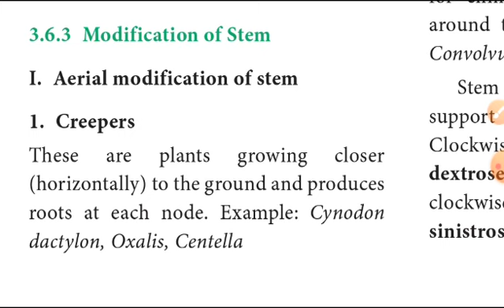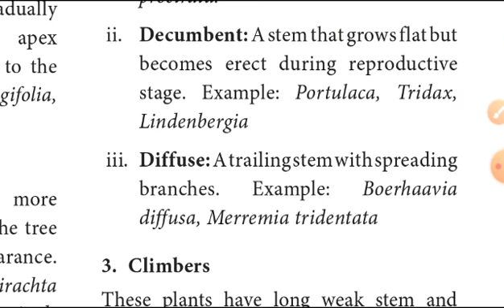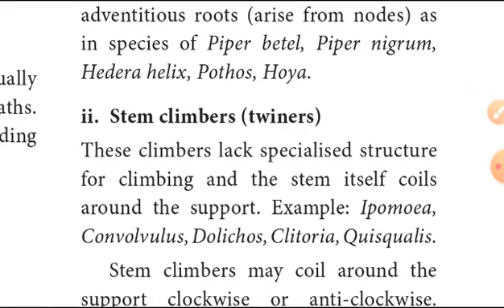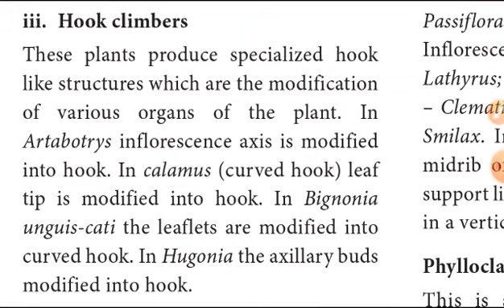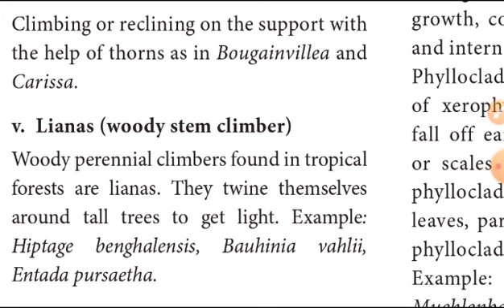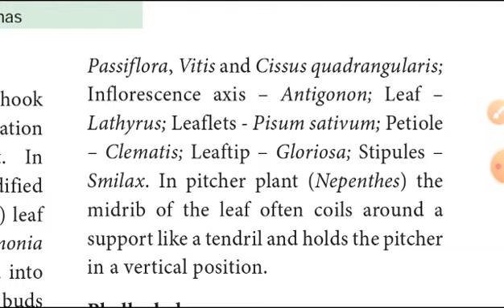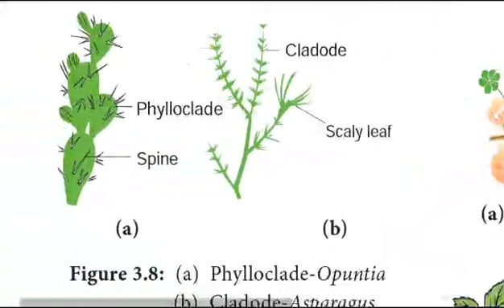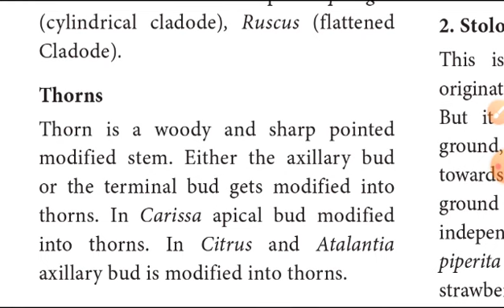11th Biology(biobotany) Chapter 3 Vegetative morphology (Aerial modification of stem) (6)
11th biobotany unit 3 part 2

11th biobotany unit 3 part 3

11th biobotany unit 3 part 4

11th Biology(biozoology) important lessons in kalvi tv

11th Biology (biobotany) important lessons in kalvi tv

11th biozoology chapter2 book back questions explanation part1

11th biozoology chapter 4 part 1

11th biozoology chapter 4 part 2

11th biobotany unit 2 part 1

11th biobotany unit 2 part 2

11th biobotany unit 2 part 3

11th biobotany unit 2 part 4

11th biobotany unit 2 part 6

# google
11th Biology
11th Biology(biobotany) explain in tamil
11th Biology(biobotany) Chapter 3 Vegetative morphology explain